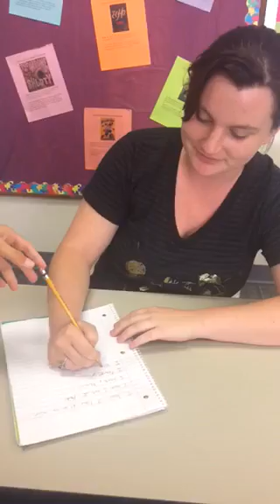Assistive Technology PSA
The Pencil Grip 3000! For more assistive technology to help fine motor skills, visit this informative google docs